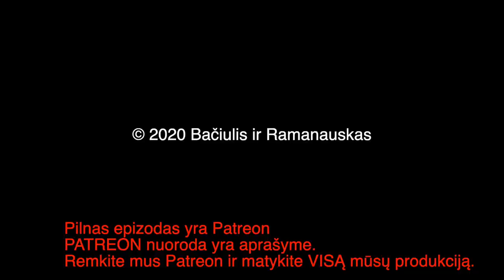B&R S02E55 20200927 Armėnija vs Azerbaidžanas | Nausėdos vs žurnalistai | JAV... IŠTRAUKA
PILNO EPIZODO
TEMOS:

Armėnija vs Azerbaidžanas
Nausėdos vs žurnalistai 00:12:06
JAV Aukščiausiasis Teismas 00:34:32
Trumpo šansai 00:51:19
Rusų šnipai padėjo Clinton 00:56:19